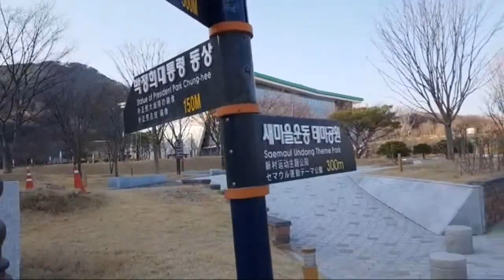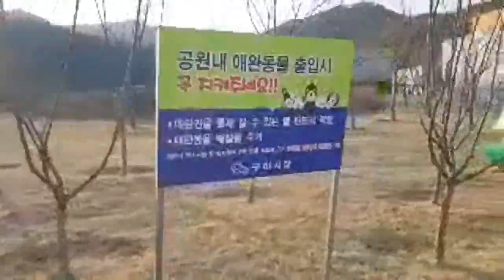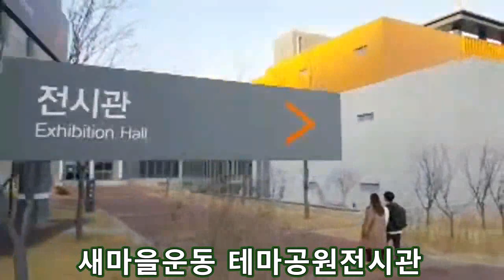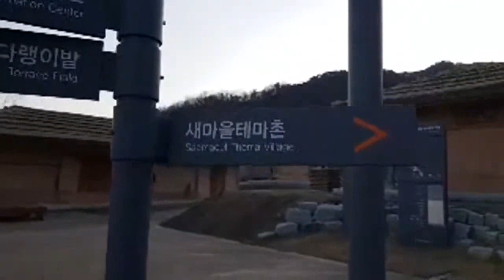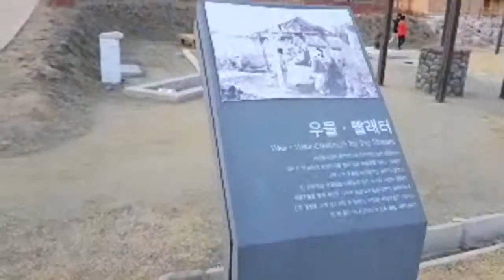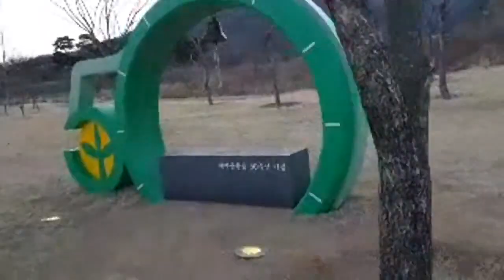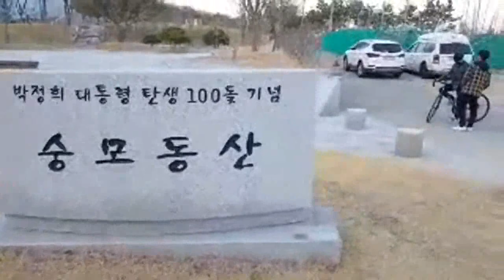박정희대통령 생가옆 새마을운동 테마공원. 2021. 2. 21. ((구속1424일)) 밝은해TV